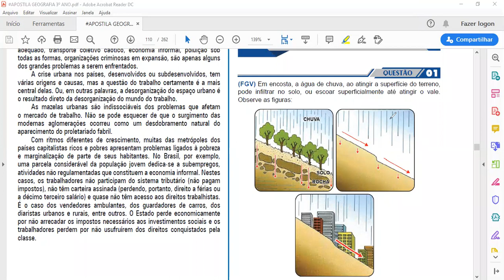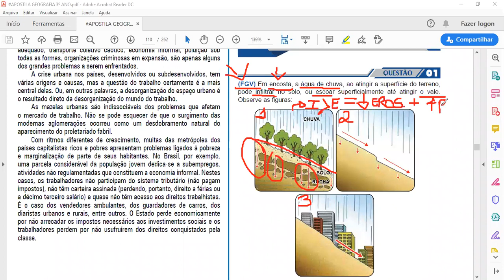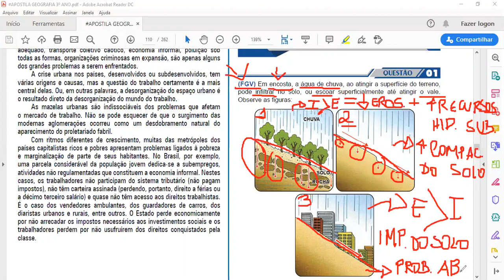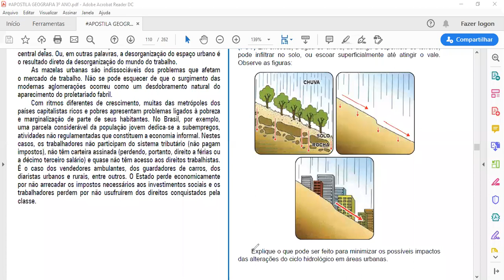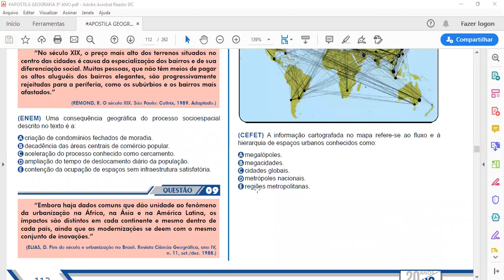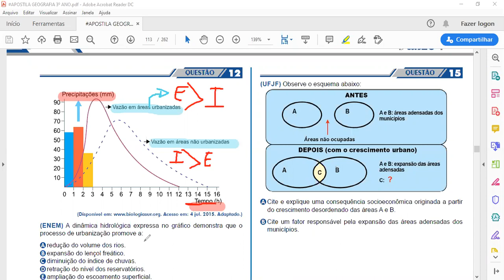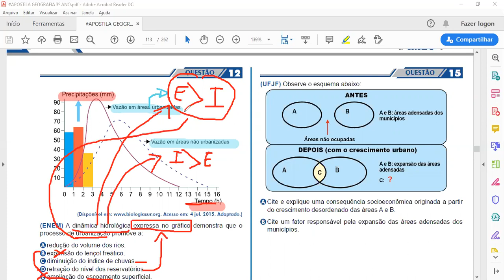(20) Correção dos exercícios dos capítulos 4 e 5 - (números 1 e 12) - (ET) - (12-08-2020)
(20) Correção dos exercícios dos capítulos 4 e 5 - Processo de Urbanização Mundial e Brasileiro (números 1 e 12) - (ET) - (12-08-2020)